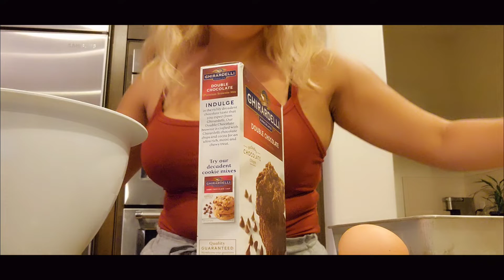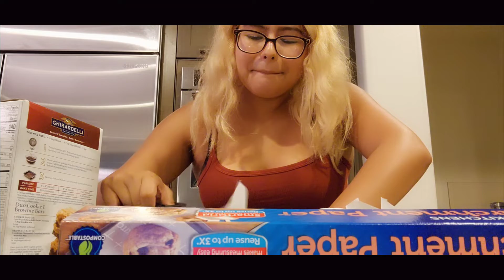Exploring a Garden and House Sitting with Leslie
Almost Christmas! I am sorry for the late upload, my Wifi isn't so great but I can't let that stop me from posting my Fall content. Christmas content coming soon! Sorry that I haven't uploaded in a while and if the video is super choppy/all over the place, I'm still trying to overcome my shyness and I'm still learning how to edit videos. I hope you guys enjoy

Also, I'm very sorry if I laugh a lot. It's just a habit of mine but I'm really either just having a very good time or I'm just too shy so I laugh

Make sure to leave video suggestions in the comments, I'd love to try new things!

Emily Flores

Domily143
Domilyphoto